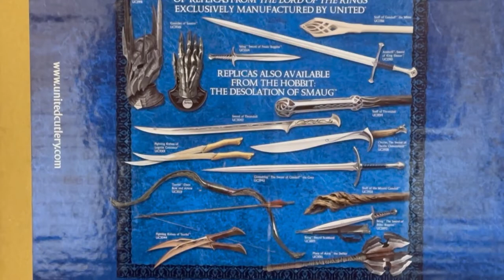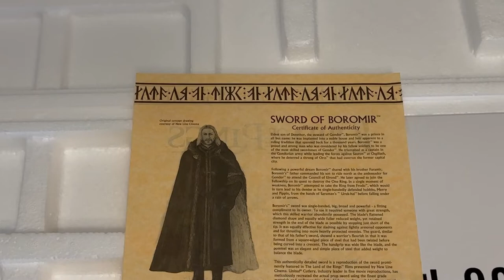Sword of Boromir By United Cutlery (UC1400)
Unboxing and review of the sword of Boromir from United Cutlery (UC1400)